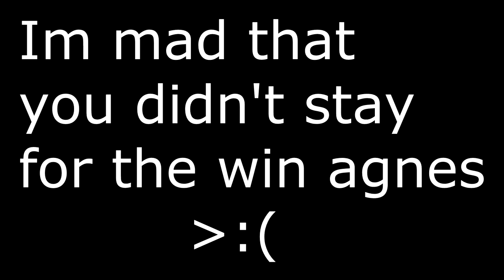My best Snipe | Fortnite battle royal